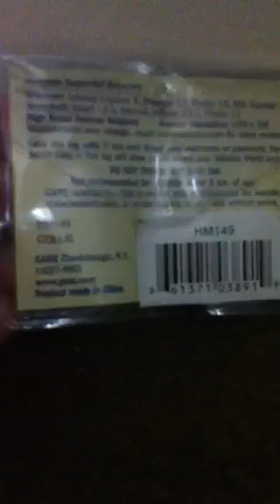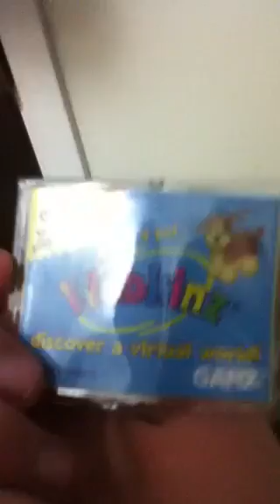Free Un used webkinz code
It's for the collie it is so cute!